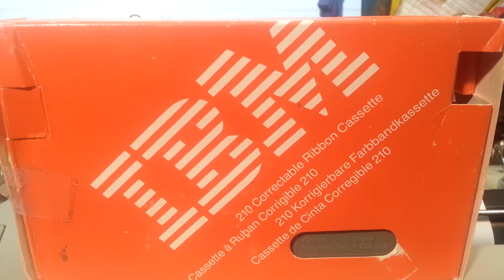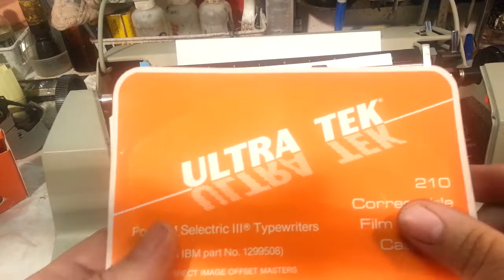IBM Selectric 3 III Typewriter Ribbon Install 210 Bicycle Style Correction Tape too.....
We have a personal typewriter in shop & it takes the same ribbon as the Selectric 3's that use the 210 ribbon with arms attached to cartridge. Product #'s will be listed below. Fairly simple ribbon to install as long as the ribbon is good. see video.

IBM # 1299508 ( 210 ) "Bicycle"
Nukote # B156
General Ribbon # T385 ( Ink up # IP385 )

Correction is same as all Selectric 2's & 3's
IBM # 1136433
GRC # T357 / T355 / T375